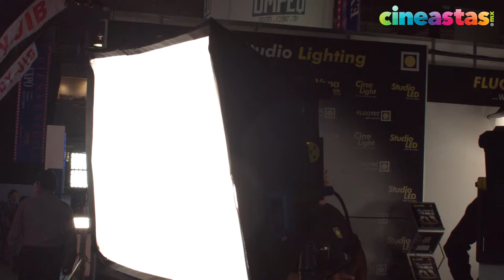Fluotec presenta sus nuevas luminarias StudioLED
Entrevista al Ing. José María Noriega, director comercial de Fluotec durante la Expo Cine, Video y TV 2018